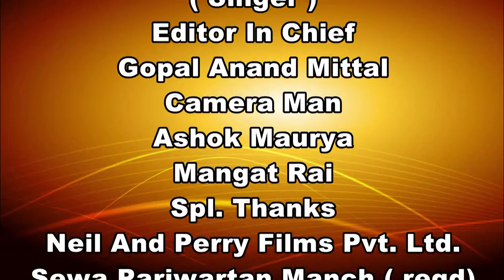CUP OF TEA WITH SANJIV SHARMA//EPI 2//SINGER AARAV BAJWA//NEIL AND PERRY FILMS//GOPAL ANAND MITTAL